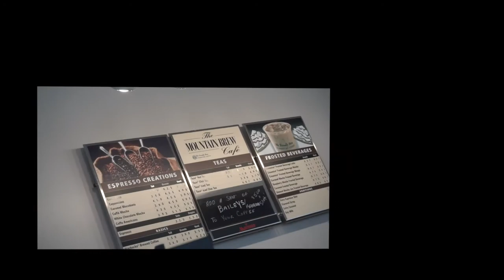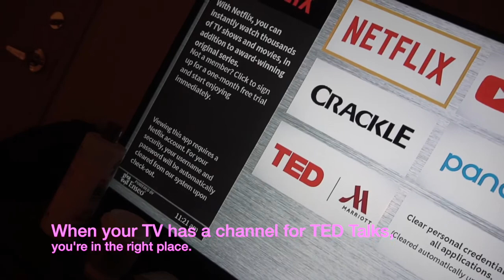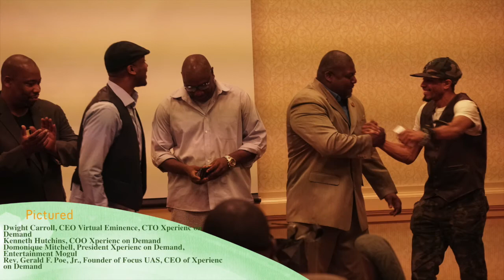ATLANTA VLOG!! XOD Launch Weekend!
** EXPAND FOR ADDITIONAL INFO**

I headed to Atlanta a couple of weeks ago for the opportunity of a lifetime. Here's a Vlog :p

Shoutout to Xperienc On Demand.

Snachat: samraham
Vfiles: @thesamarahpoe

ARSUN PRODUCTIONS - @arsunproductions
Video Music: PDubCookin - Season